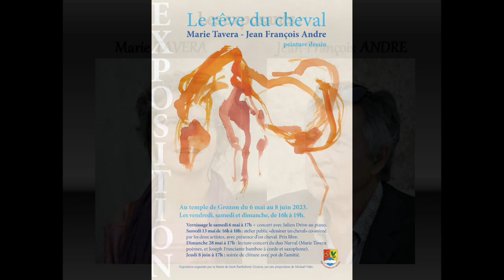2023 06 Expo Grozon clôture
Après une expo plus que plaisante, une clôture magique. Emilie Chabanas nous a offert un ssuperbe spectacle de danse accompagnée du violoncelle de Jean-François Andre